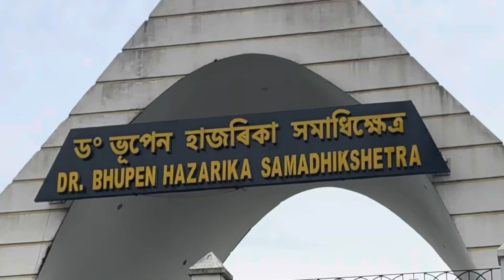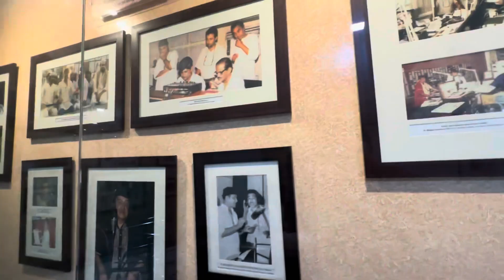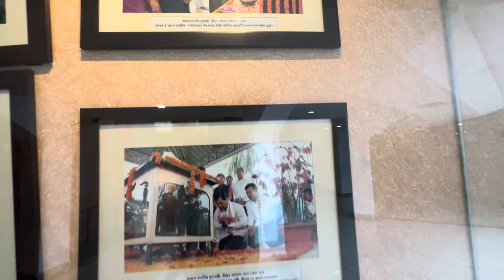DR. BHUPEN HAZARIKA SAMADHIKSHETRA । ড• ভৃপেন হাজৰিকা ক্ষমাধিক্ষেএ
Your queries-BHUPEN HAZARIKA,Assamese vlogs,Assam,vlogs |
Hashtag list-assamese assamesevideo assameese vlog assam BHUPEN HAZARIKA#assamesesong